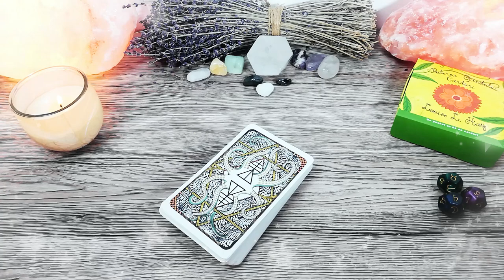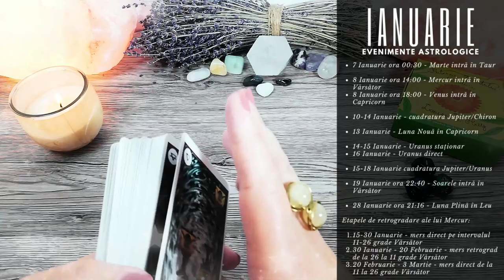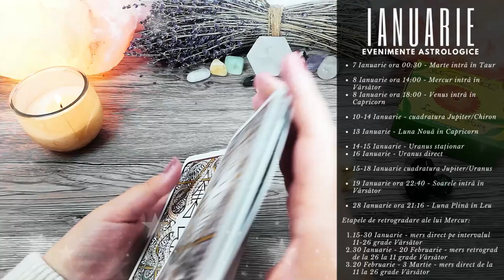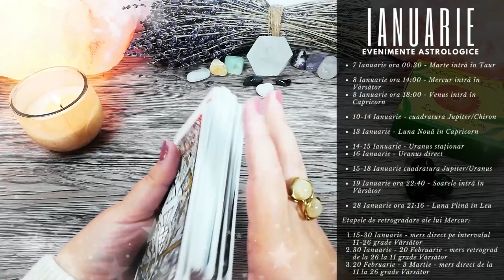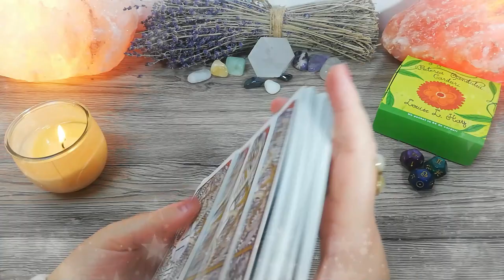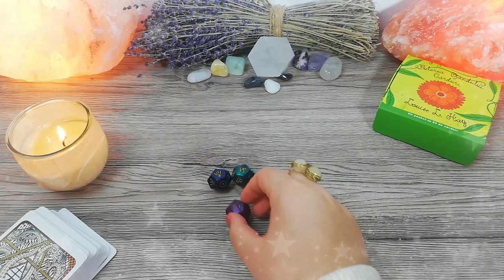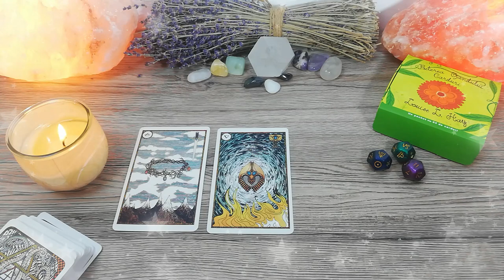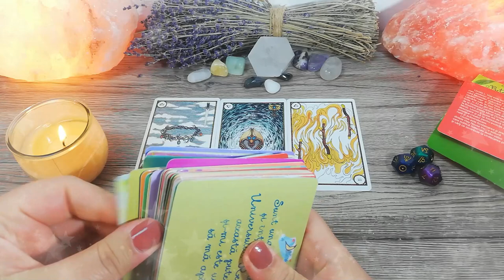SĂGETĂTOR ♐ Ianuarie | Universul vă răsplătește pentru integritatea și pasiunea voastră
În această etalare de tarot găsești mesaje și ghidare intuitivă pentru zodia SĂGETĂTOR pentru luna Ianuarie 2021. Luna Nouă în Capricorn din 13 Ianuarie aduce pentru Săgetători o nouă sursă de venit sau o dietă nouă. Luna Plină în Leu din 28 Ianuarie poate să le aducă Săgetătorilor o persoană sau un proiect din străinătate. Mercur retrograd poate să aducă după 30 Ianuarie neînțelegeri, probleme de comunicare sau confuzie în relația cu vecinii, colegii de muncă sau de școală, precum și probleme sau mici accidente legate de transport și călătoriile scurte.

Introducere 00:00
Evenimente Astrologice 02:40
Horoscop 09:53
Zaruri 14:00
Tarot 16:20
Oracol 19:52

Evenimente Astrologice – Ianuarie 2021
• 7 Ianuarie ora 00:30 - Marte intră în Taur
• 8 Ianuarie ora 14:00 - Mercur intră în Vărsător
• 8 Ianuarie ora 18:00 - Venus intră în Capricorn
• 10-14 Ianuarie - cuadratura Jupiter/Chiron
• 13 Ianuarie - Luna Nouă în Capricorn
• 14-15 Ianuarie - Uranus staționar
• 16 Ianuarie - Uranus direct
• 15-18 Ianuarie cuadratura Jupiter/Uranus
• 19 Ianuarie ora 22:40 - Soarele intră în Vărsător
• 28 Ianuarie ora 21:16 - Luna Plină în Leu
Etapele de retrogradare a lui Mercur:
• 15-30 Ianuarie - mers direct pe intervalul 11-26 grade Vărsător
• 30 Ianuarie - 20 Februarie - mers retrograd de la 26 la 11 grade Vărsător
• 20 Februarie - 3 Martie - mers direct de la 11 la 26 grade Vărsător